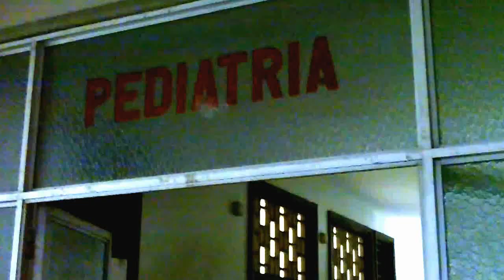Traci Bogan's 100-Country Worldtour: Inside a Hospital in Peru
The little baby in the end of the video just had surgery a few hours earlier to remove water from her brain. Notice the hospital has no gaurd rails on her bed and she is alone. Follow Traci Bogan, Dreampreneur, Speaker, Author as she backpacks through 100-countries around the world in her quest to transform a million "dreamers" into Dreampreneurs, using her proven 7 step formula for mastering your goals and achieving your dreams. Follow her adventures or take the "Dreampreneur Challenge"